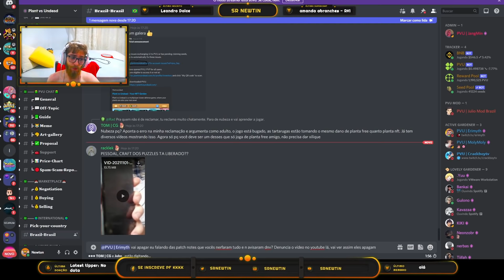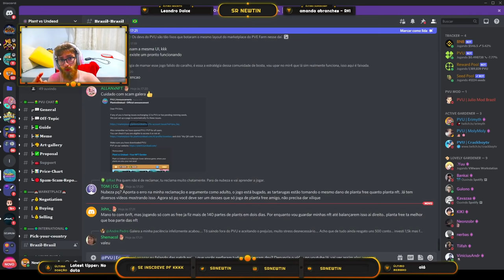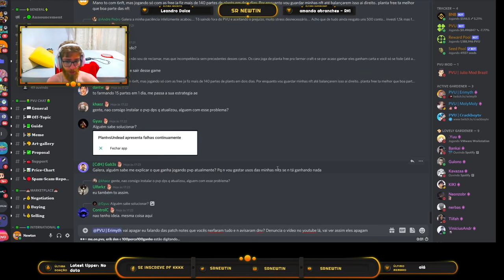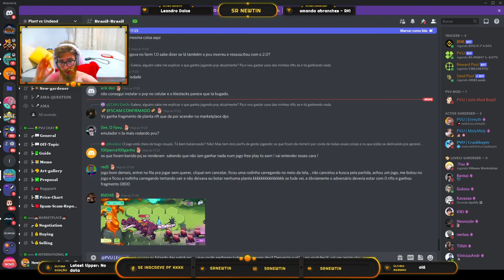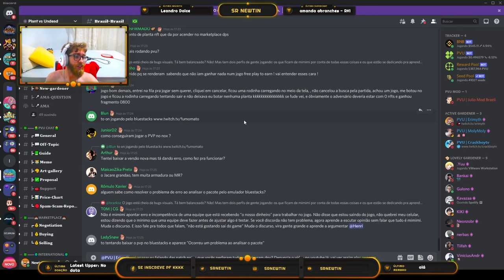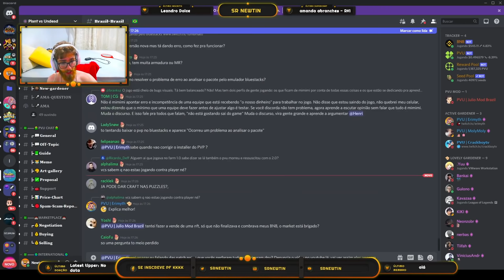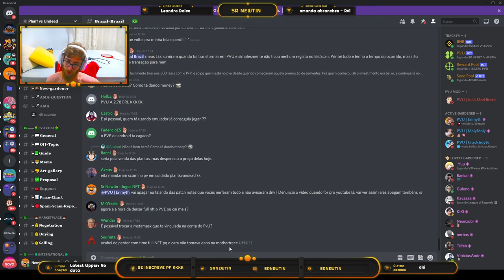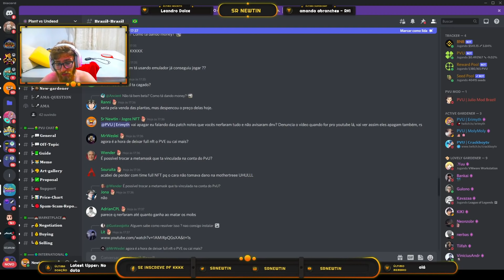MUDANÇAS SEM NOS AVISAR no PVP do Plant vs Undead, CENSURANDO o Discord, e a desculpa é o BETA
De ontem pra hoje, houveram MUITAS mudanças na força das plantas, além também da força dos mobs, basicamente, não é uma mudança feita simplesmente pra tentar acelerar a velocidade do jogo, mas uma mudança MUITO mal pensada que trouxe desequilíbrio para as partidas o PVP, a menos que você tenha muitas NFTs, se é que você me entende. Buffaram a armadura dos monstros, e também diminuiram DRASTICAMENTE a força das plantas NFTs e BÁSICAS, além de tentarem me censurar ao avisar isso para as pessoas dentro do próprio chat do discord deles.

*Caso queira doar algum token para o canal, segue carteira da BSC:
0xc34768e7E46b2bd0F0c9677E0d9Ef9d2BfAB8C45